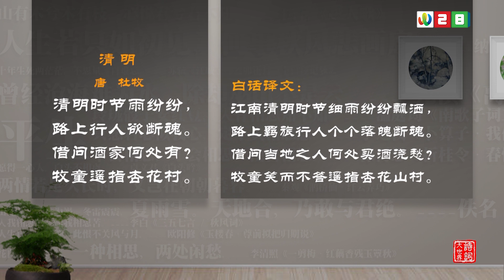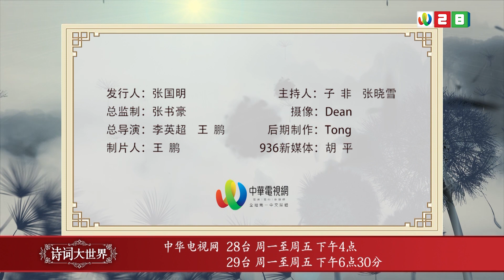《诗词大世界》第十季 第五期 | 新西兰华人电视 World TV